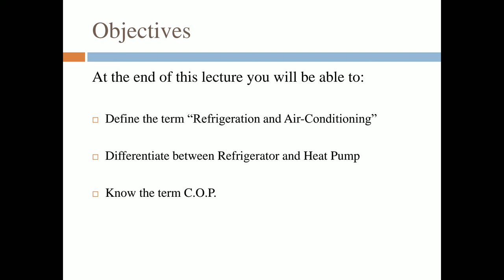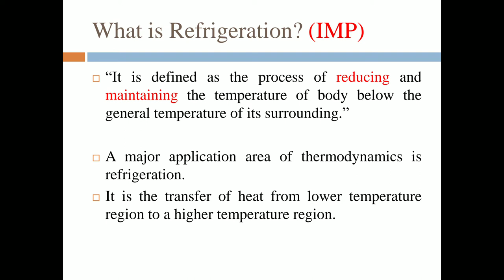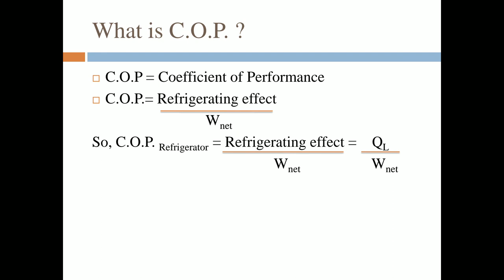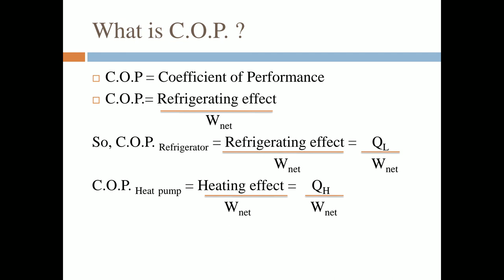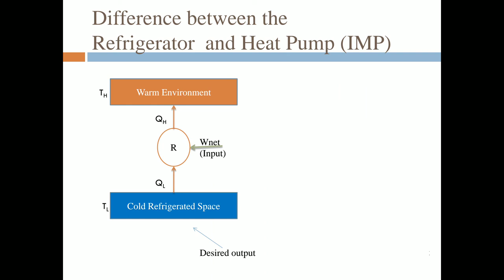Introduction to Refrigeration T E 2 3351901